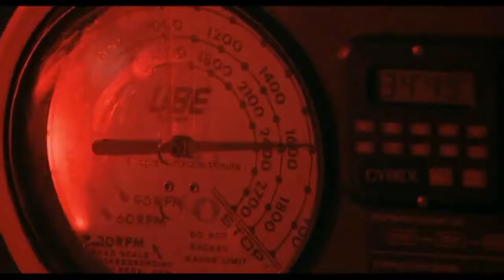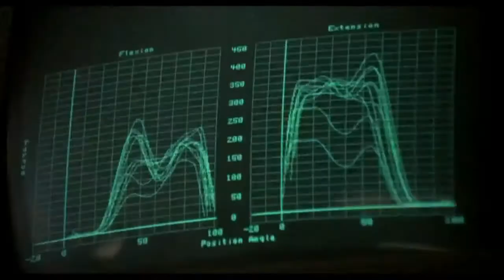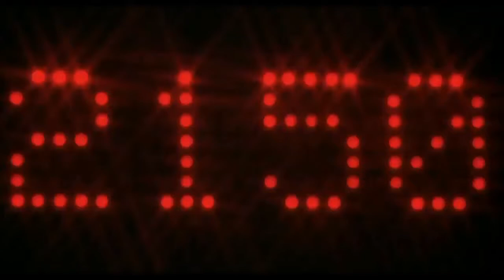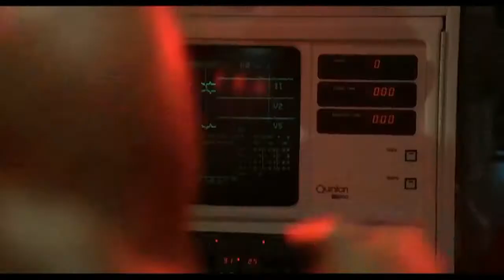Rocky IV training montage but the music is Oofer Gang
am working on a 21 savage and a xxxtentacion meme videos